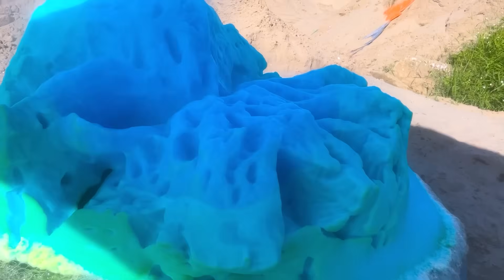Experiment: YOUTUBE SHORTS Logo Eruption from Iphone Pro Max, Big Orbeez, Fanta, Coca Cola vs Mentos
Welcome to King Of Crafts – the home of fun and amazing experiments!

In today’s video, we bring the YouTube Shorts Logo to life with a crazy science twist! Watch as the iPhone Pro Max meets Big Orbeez, colorful Fanta, and fizzy Coca Cola in an epic Mentos eruption. Expect explosive bubbles, rainbow splashes, and tons of fizzy fun!